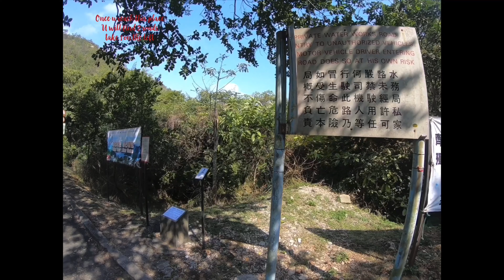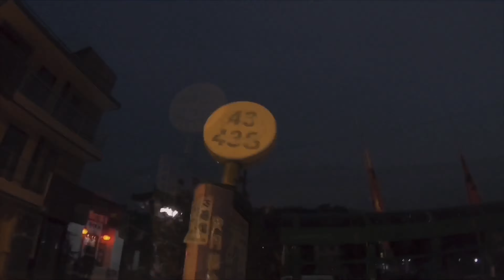Hike Hong Kong | Thousand Islands | Tai Lam Chung Reservoir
music